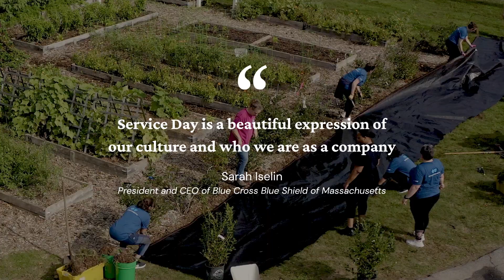Service Day 2023 Highlights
Our biggest volunteer event, ServiceDay2023 on September 28th, is all about community, connection, and commitment. Learn more about how we partner with not-for-profit organizations across the Commonwealth and beyond